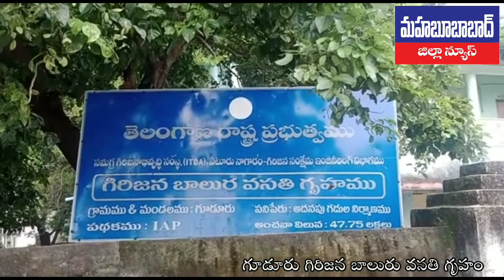Breaking News ఏంది నిర్లక్ష్యం@ విద్యార్థులకు ఫుడ్ పాయిజన్@MHBDNews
Guduru‎@Mahabubabad District News#